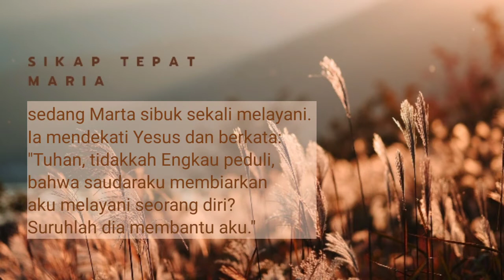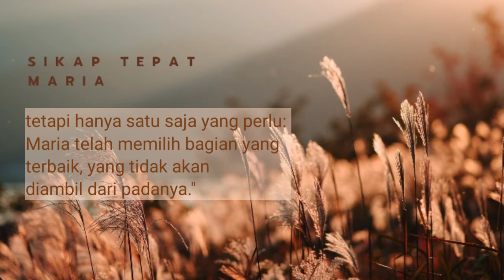Lagu Rohani Ktisten | Sikap Tepat Maria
Lagu rohani kristen ini mendorong kita untuk meneladani sikap tepat Maria ketika ia duduk di kaki Tuhan untuk mendengarkan Dia.

Dasar Firman Tuhan
Marta dan Maria

Lukas 10:38-42
Ketika Yesus dan murid-murid-Nya dalam perjalanan, tibalah Ia di sebuah kampung. Seorang perempuan yang bernama Marta menerima Dia di rumahnya.
Perempuan itu mempunyai seorang saudara yang bernama Maria. Maria ini duduk dekat kaki Tuhan dan terus mendengarkan perkataan-Nya,
sedang Marta sibuk sekali melayani. Ia mendekati Yesus dan berkata: "Tuhan, tidakkah Engkau peduli, bahwa saudaraku membiarkan aku melayani seorang diri? Suruhlah dia membantu aku."
Tetapi Tuhan menjawabnya: "Marta, Marta, engkau kuatir dan menyusahkan diri dengan banyak perkara,
tetapi hanya satu saja yang perlu: Maria telah memilih bagian yang terbaik, yang tidak akan diambil dari padanya."